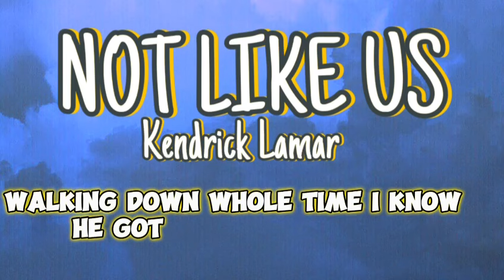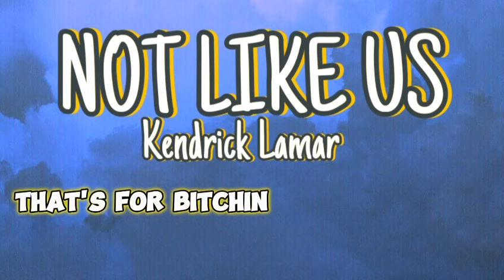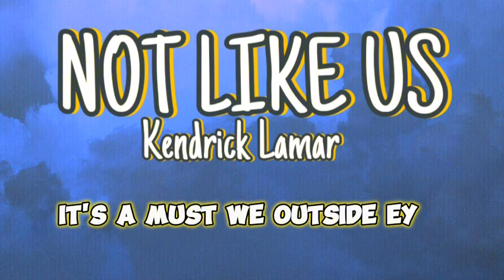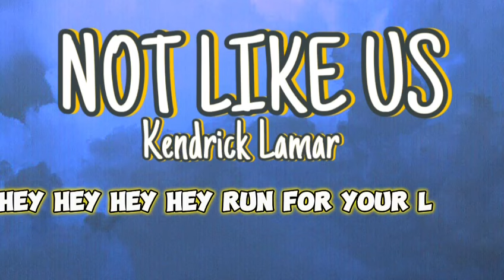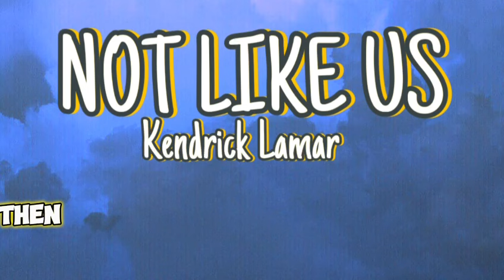Kendrick Lamar Diss Track Lyrics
This Diss actually have a positive side to it.. let’s bring Rap back